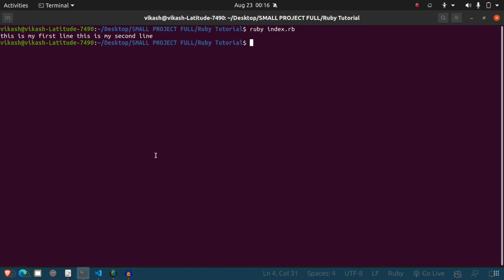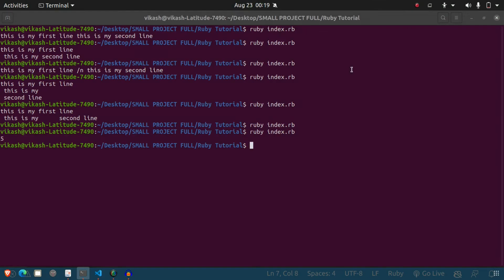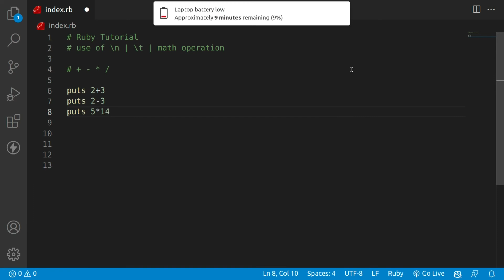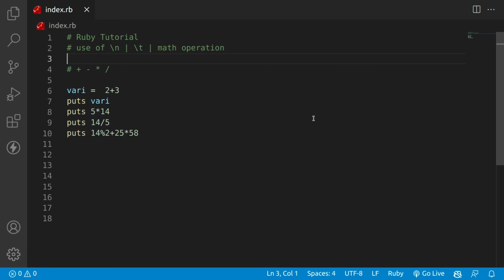Numbers and Math Operator in ruby | Ruby on Rails Tutorial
Numbers and Math Operator in ruby | Ruby Tutorial | in HINDI

Numbers and Math operation in ruby | Ruby Tutorial | in HINDI

In the just tutorial we covered these topics:-

- At initial we understand how to add numbers in Ruby

- Then after you understand the different functions which you can use to apply this math operation on any number in Ruby.

- So there are four basic operations which you can perform in maths like add subtract divide or multiply part from this you can also use modulus to find the reminder.

- then finally we understand how to execute these functions and perform these mathematical operations in Ruby..

Hope this tutorial will bring a certain level of understanding about Ruby and how you can perform mathematical operations.

1. Ruby Tutorial: Numbers and Math operation - 2022
2. mathematical operations in ruby
3. math operator in ruby
4. math functions in ruby
5. ruby math operators
6. math operator string
7. ruby maths guide
8. number in ruby,
9 declare integer in ruby,
10. numbers in ruby
11. basic math operation ruby
12. mentor vikash
13. ruby math operator
14. how to declare numbers in ruby
15. use of numbers in ruby
16. ruby guide in hindi
17. ruby tutorial
18. learn ruby in hindi